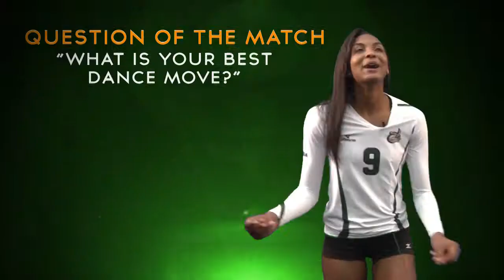Charlotte 49ers Volleyball Question of the Match: "Show us your best Dance Move"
Throughout the season, members of the 49ers volleyball will answer a variety of questions. In this edition, they show off "What is your best dance move?"